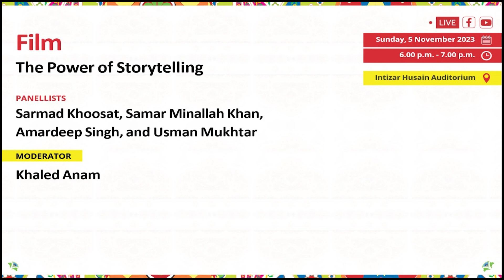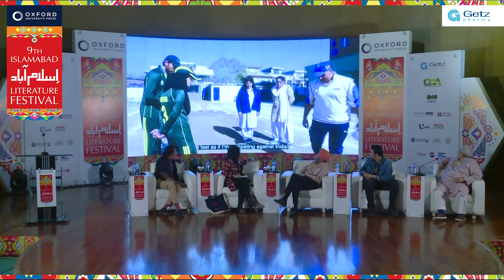IsbLF 2023: Film: The Power of Storytelling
Panellists: Sarmad Khoosat, Samar Minallah Khan,
Amardeep Singh, Usman Mukhtar

Moderator: Khaled Anam